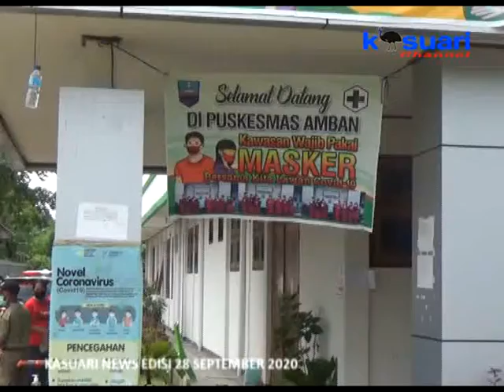08 - KASUARI NEWS - 65 TENAGA KESEHATAN DI PUSKESMAS AMBAN IKUT TES SWAB